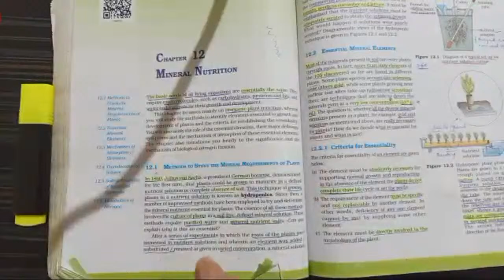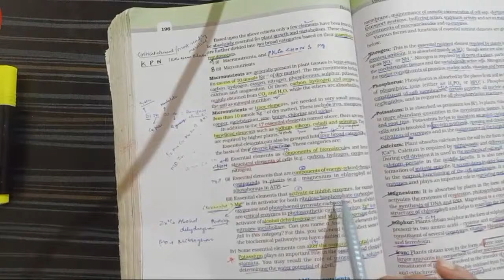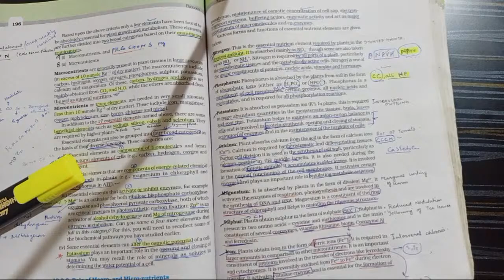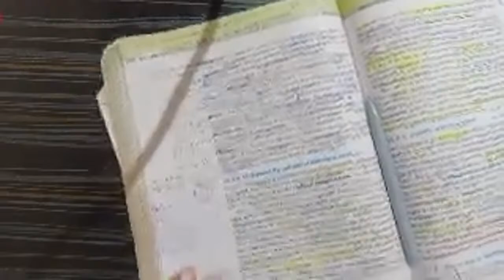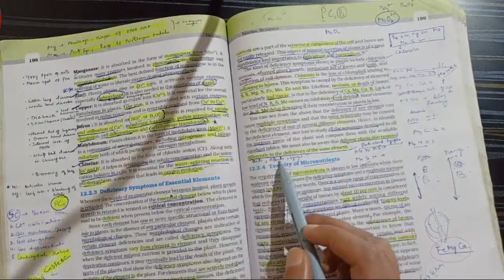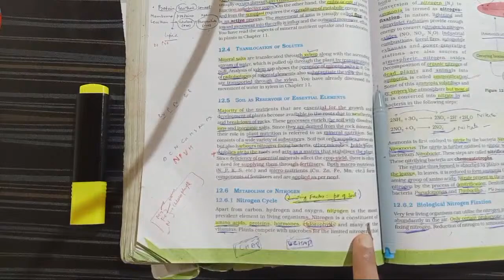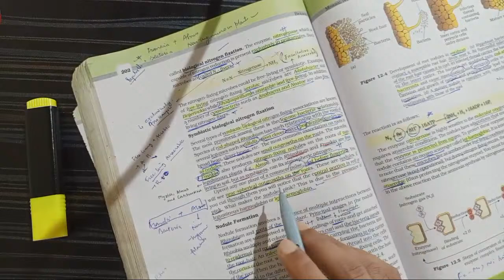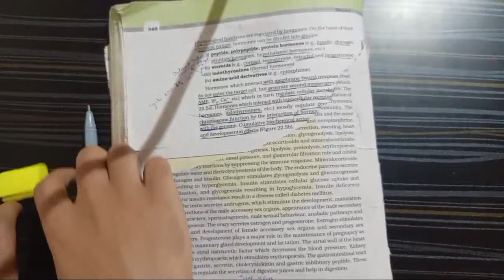Study With Me Ncert | A Neet Aspirant From Kashmir❤️ 1.Mineral nutrition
Study session
Study with me
Live study session
Ncert reading
Study vlogs
Study with me
A neet aspirant from KASHMIR ❤️
NEET status